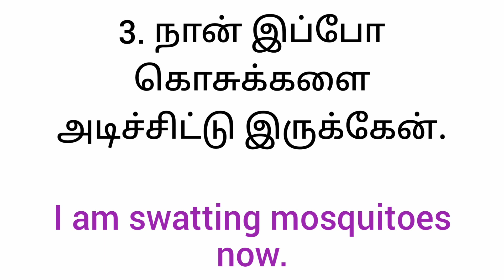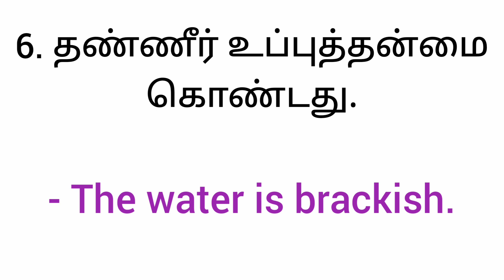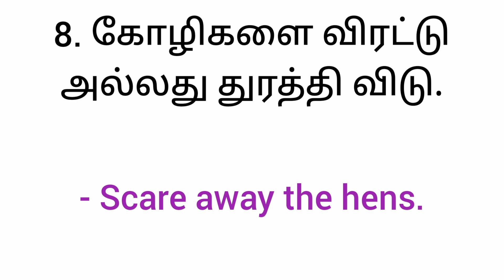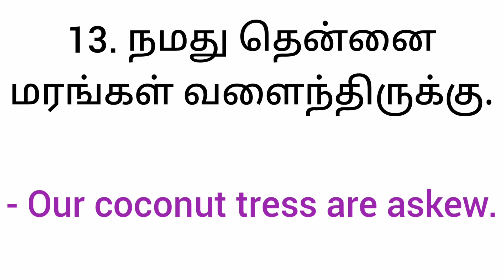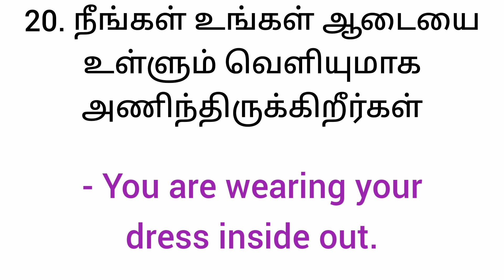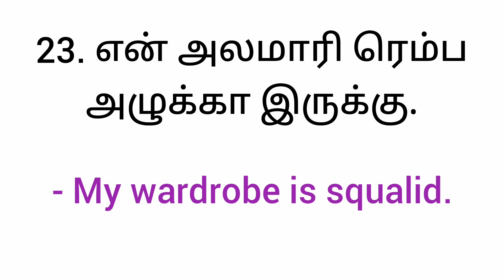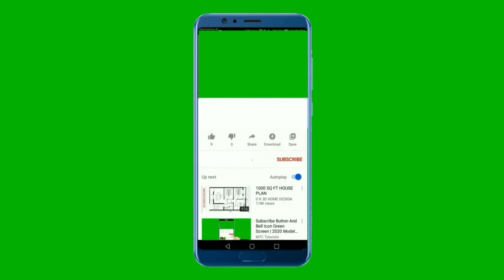தமிழ் மூலம் ஆங்கிலம் கற்கவும் | தமிழில் ஆங்கிலம் | Spoken English in Tamil | Spoken English Course